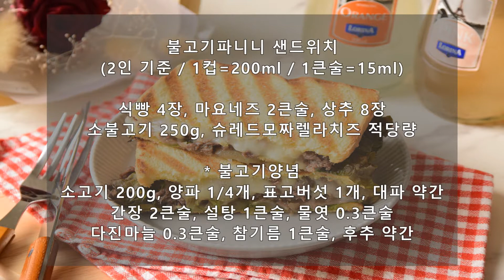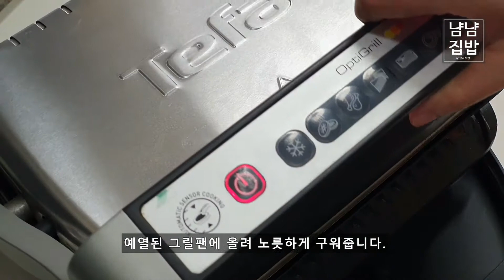불고기 파니니 샌드위치 만들기 너무 쉽네~ 간단한 식빵요리로 딱!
짭쪼롬한 불고기에 고소한 치즈가 듬뿍~
브런치카페보다 더 맛있는 불고기파니니 샌드위치입니다!

🌵 재료
식빵 4장, 마요네즈 2큰술, 상추 8장
소불고기 250g, 슈레드모짜렐라치즈 적당량

🍳 레시피
1. 소불고기는 볶아준 뒤 별도의 그릇에 옮겨담는다.
2. 식빵에 마요네즈를 얇게 발라주고,
3. 상추와 모짜렐라치즈 약간을 올려준다.
4. 가운데 부분에 불고기를 듬뿍 올리고,
5. 모짜렐라치즈를 올린 뒤 식빵을 덮는다.
6. 예열된 그릴팬에 노릇하게 구워 완성한다.